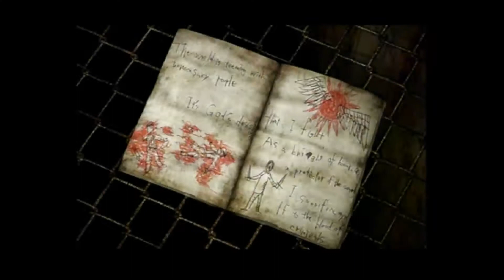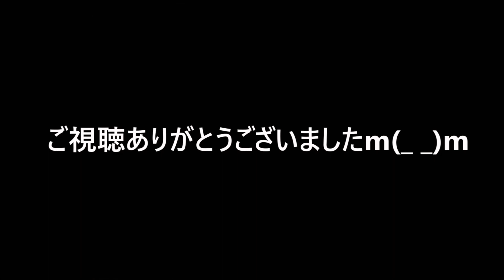#20【夏が近づいても、ホラー】ついにレナードと合流!!したんだけど...? SILENT HILL3実況プレイ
こちらのミスで#21が消えてしまいました…すみません

レナードさんはどうやら人間の姿ではないようです...

ーー↓僕のことを詳しく知りたい方はこちら↓ーー